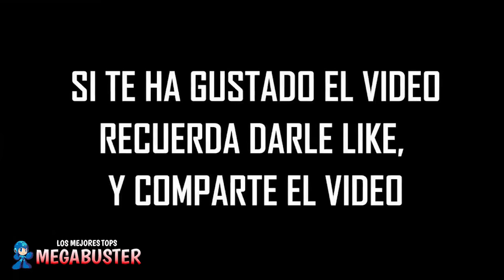7 Sonic Captados en Cámara Y Vistos En La VIDA REAL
▶ Listos para un nuevo video, Vídeos sobre Tops, Curiosidades, y otras cositas misteriosas, no se olviden que los quiero mucho.